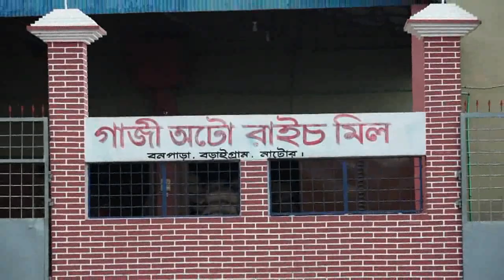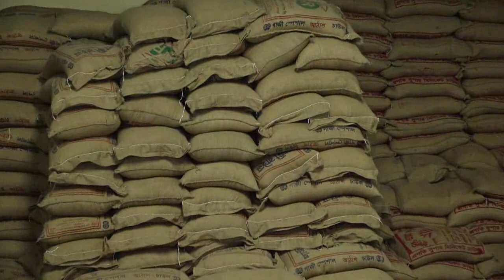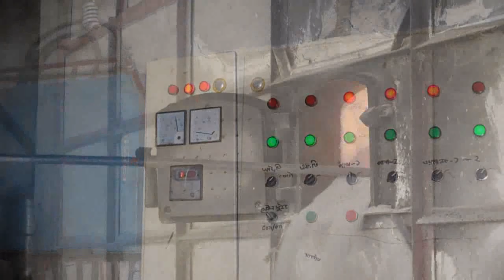Automatic Rice Mill | Gazi Automatic Rice Mill, Bonpara, Natore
CEO: Md. Mahbubur Rahman